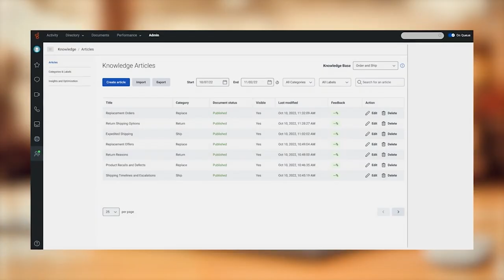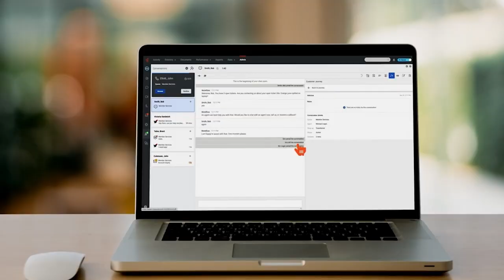Nespresso: Creating a constant, seamless customer and employee experience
CX is critical to Nespresso – a pioneer in portioned coffee that is delivered around the world direct-to-consumer as well as to businesses. As a premium brand delivering a premium product, Nespresso strives to deliver a premium service and experience to match their offering – innovating for both customers and employees. Learn more about Nespresso’s Genesys transformation leveraging voice, digital, AI, WFM and the Genesys AppFoundry.